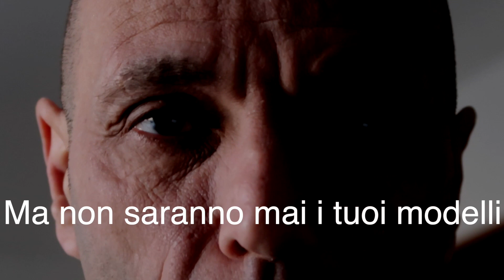motivation in action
La domanda che mi viene spesso posta è "come faccio a farlo?"
Troppi cercano soluzioni facili pochi hanno lo spirito per incominciare ad allenarsi focalizzandosi all'obiettivo. Movethelimit è tutto questo